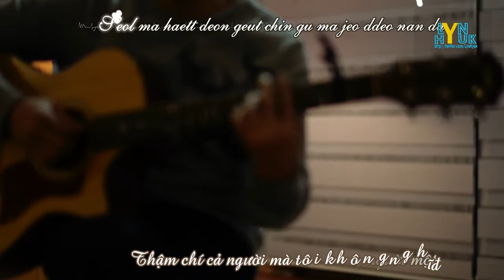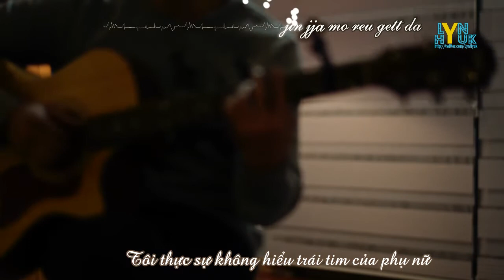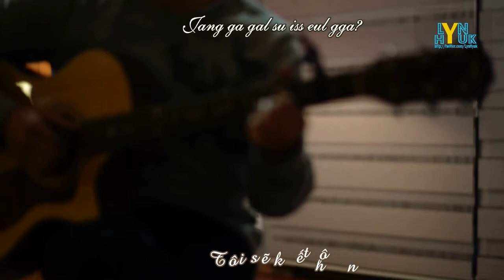[Vietsub+Kara] Will I be able to get married - Kim Dong Wan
Sub by LynHyuk (SuperLyn89@ytb)

Kim Dongwan ssi, yes, you can get married. Don't worry too much :))
Let's get married and have a cute baby. Then bring your child to "Dad where are we going" as soon as possible =))